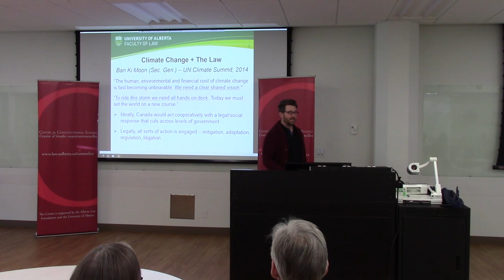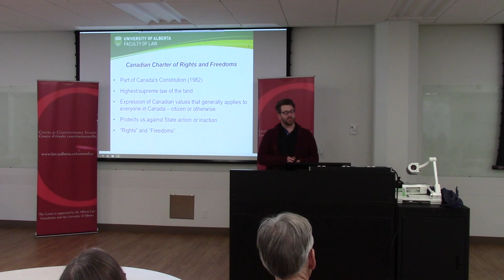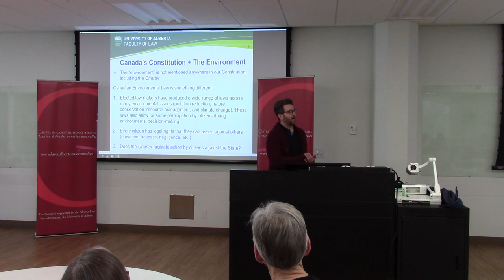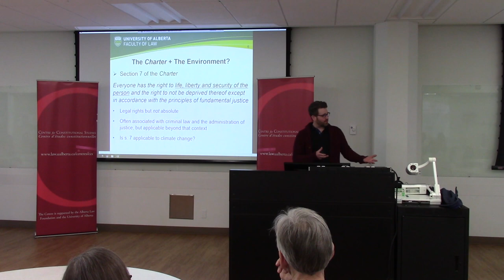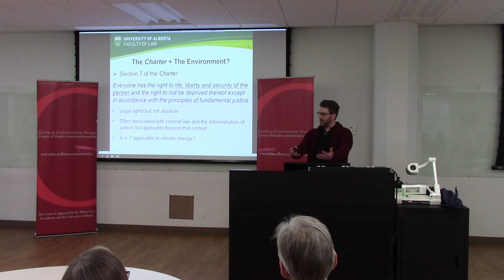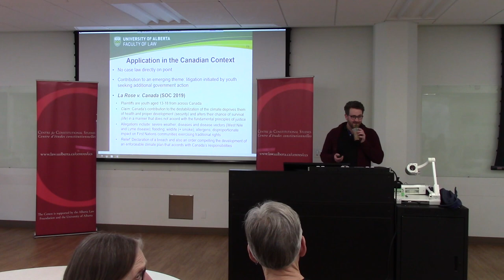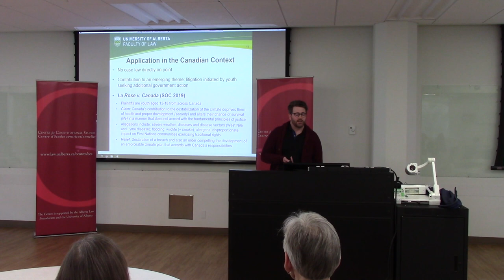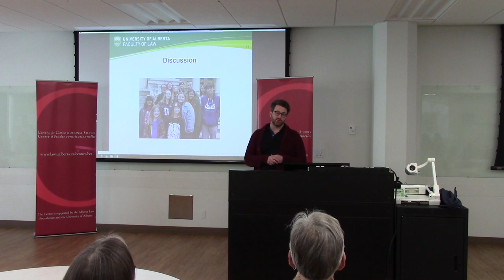Downtown Charter Series: The Charter & the Environment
Do Charter rights to life, liberty, security of the person, and equality make the government responsible for protecting Youth and Future Generations against the effects of climate change?

Associate Professor Cameron Jefferies discusses recent litigation against the federal government for its failure to sufficiently act on the climate crisis.